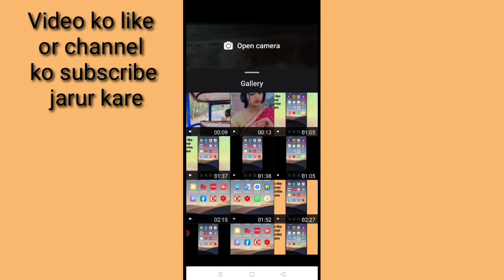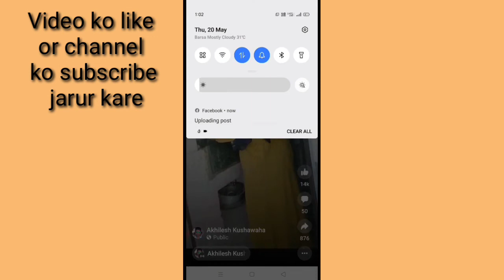Facebook short video par text kaise likhe ।। How to add text on facebook short video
is video me bataya gaya hai friends ki apne Facebook short video par text kaise likha jata hai